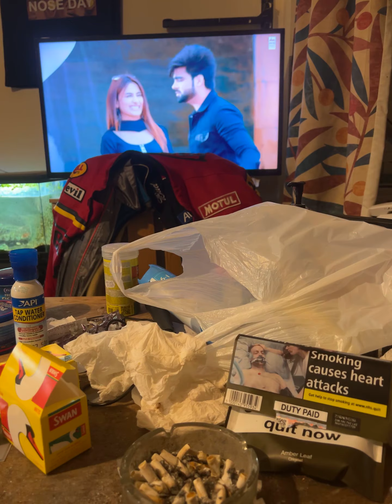It’s a Buzz Buzz : song by inch Hader Ali Sabir a (UK-Ollywoods album cover song) UK-ollywood Buzz